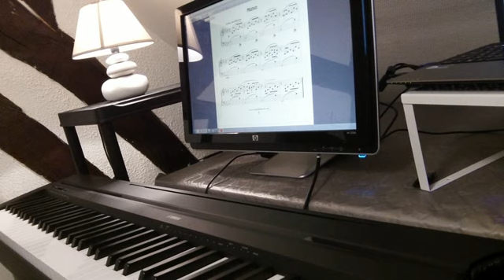Kabalevsky Un conte - Short Story opus 27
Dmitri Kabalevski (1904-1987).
Op. 27: Trente pièces pour enfants (1937–1938) : Un conte. It really is a nice piece, with fond of Russian flavor. Not so easy for beginning. The melody is simple, but the dissonnances are beautiful. I'll try to plait it more slowly. Sometimes very well played by many childrens - Getting Back Into Piano after a Long Absence.

Op. 27: Thirty Children's Pieces (1937–1938) : Short Story
Reprise du piano après plus de 30 ans sans jouer.